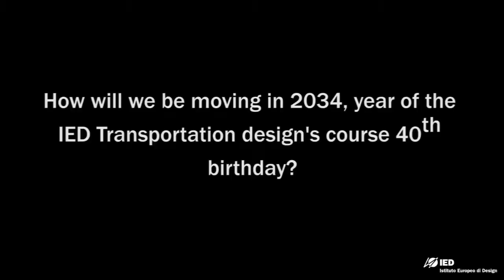IED Transportation Design Presents: Massimo Dotti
An interview with Massimo Dotti - former IED student of Transportation Design Bachelor Degree, now designer for JAC Italy